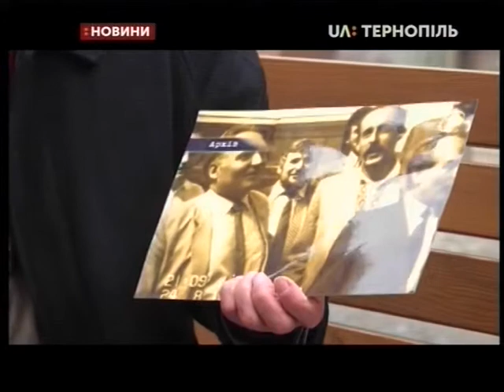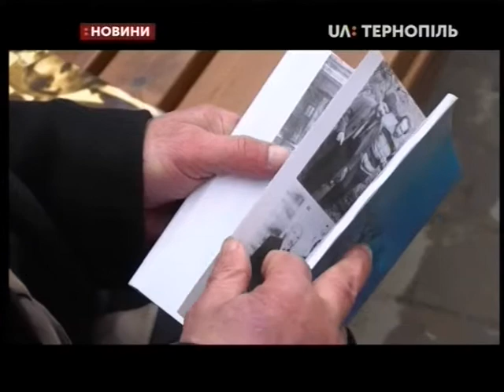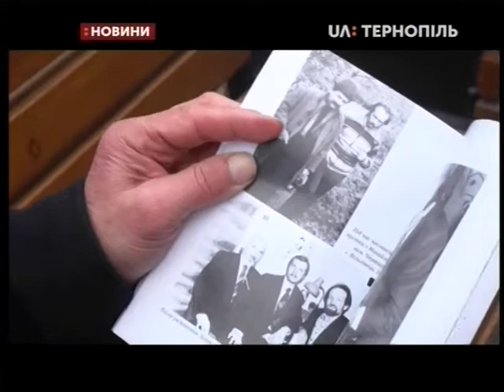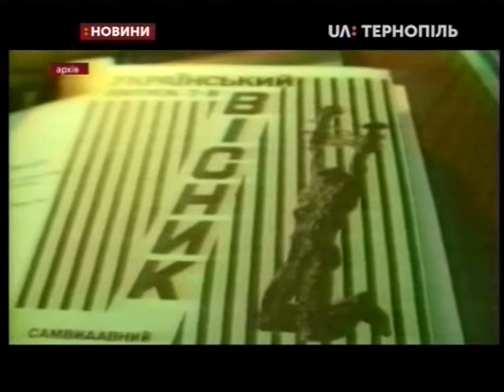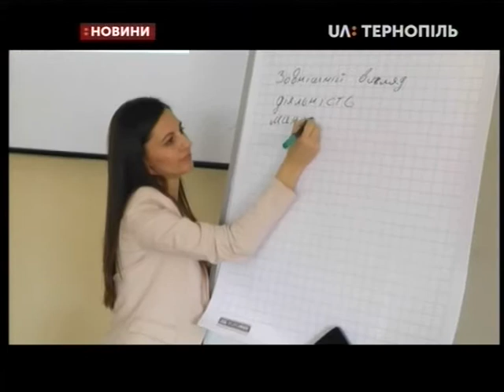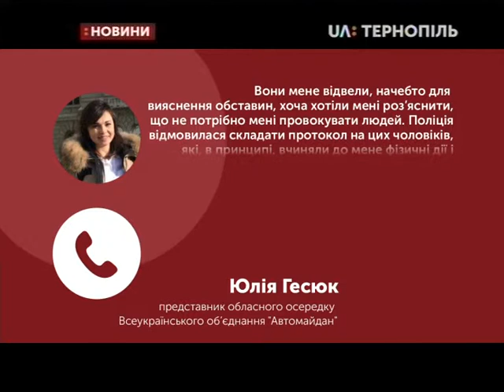25.03.2019. Новини. 20:50